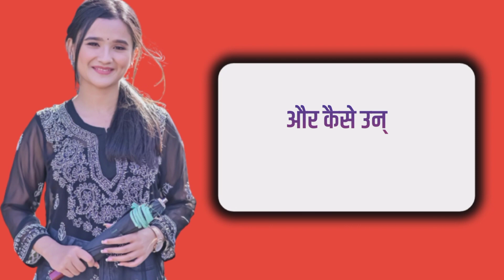Star Plus Serial Rajjo Actress Celesti Bairagey Lifestyle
New Show Udti Ka Naam Rajjo: Celesti Bairagey | Lifestyle | Promo Updates